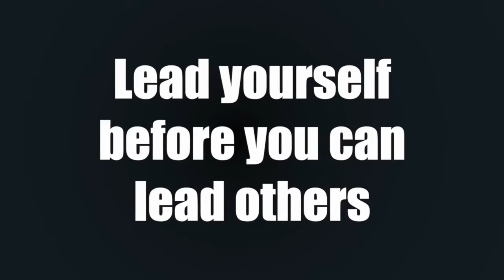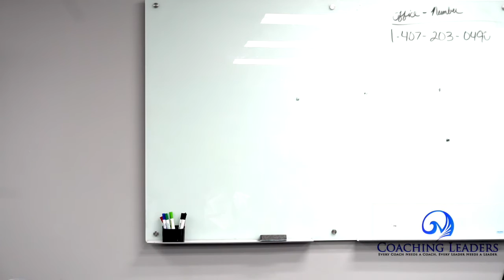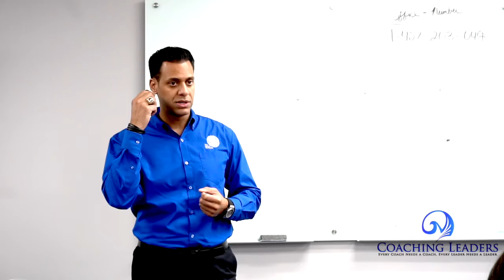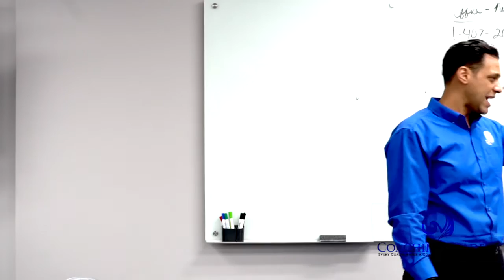Lead Yourself Before You Can Lead Others By Juan Nunez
From Extreme Business Academy (EBA Training)
in Orlando, Florida

"Every Coach Needs A Coach,  Every Leader Needs A Leader."

Juan E. Nunez is an Executive Leadership Financial Coach.

Mr. Nuñez has extensive knowledge and experience assisting persons, business owners, and companies of all income levels, with their financial goals and objectives. His passion and desire lies in making a great impact in the lives of people internally, and externally by discovering their potential and assisting them to obtain financial independence. WFG is one of the few companies of its kind in the industry today - a company dedicated to serving the financial needs of individuals from all walks of life.

Mr. Nunez believes that an excellent financial foundation begins with a solid education on how money works, and the astronomical effect it has on the future — "With the right coach, you can grasp the necessary knowledge needed to do anything you can dream of."

In addition to training financial professionals all throughout the East Coast, Mr. Nunez is the founder of the non-profit organization, Uniting Eagles. This, along with his designation as a John Maxwell Certified Leadership Coach allows him to team up with academic institutions, organizations, and churches to positively affect the lives of people.
Through a unique blend of financial workshops and leadership training, he educates communities about money and the power of their minds. The education he delivers is positioned to greatly impact the current generation, and many generations to come.
"An opportunity of a lifetime is only available in the lifetime of an opportunity”
 - JUAN E. NUNEZ

Anyone looking to build a financial foundation for their future.